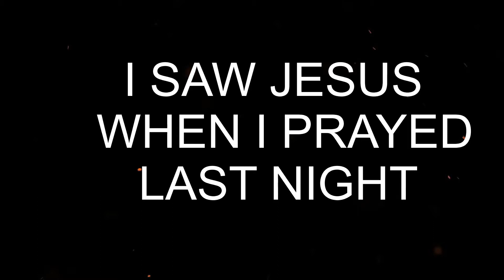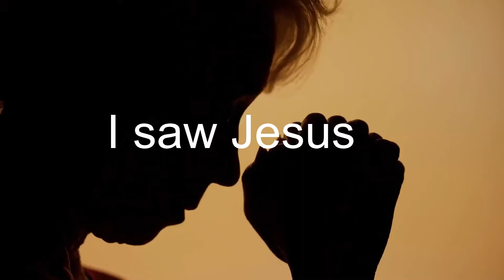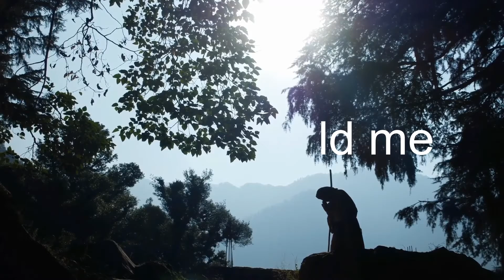I saw Jesus When i prayed last night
The actual lyric of the song is like this.

By Jimmie Davis feat Anita Kerr Singers
O my heart was so troubled that I kneeled down to pray
It was then that I first saw the light
Jesus put His arms around me
I saw the scars in His hands
When I prayed last night
I heard my Saviour say
"Come to me I will make your burdens light"
Then we walked through the valley
And we stood by His grave
Yes, my dear mother told me a long time ago
'Trust in Jesus, He will make your future bright'
Now I understand the meaning of His wonderful love
Last night.